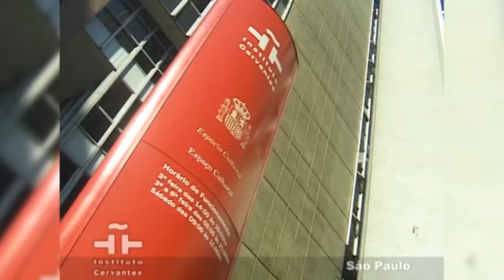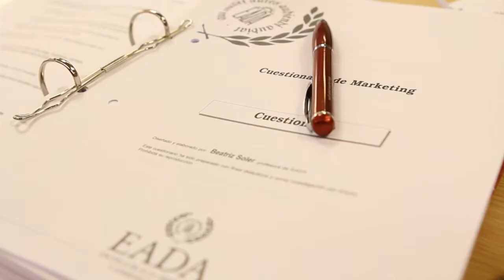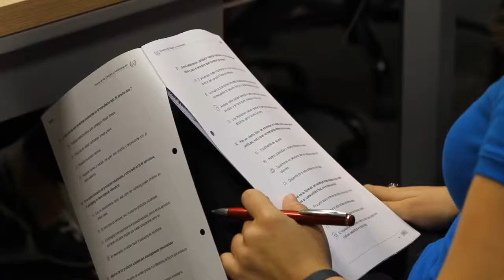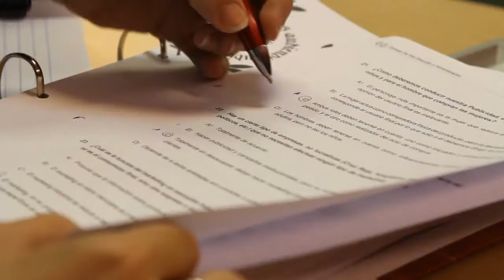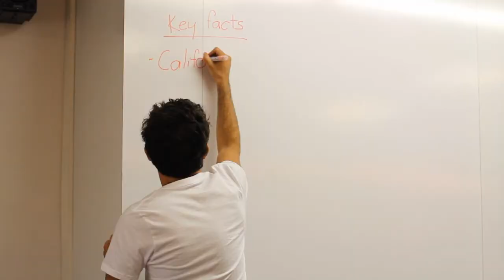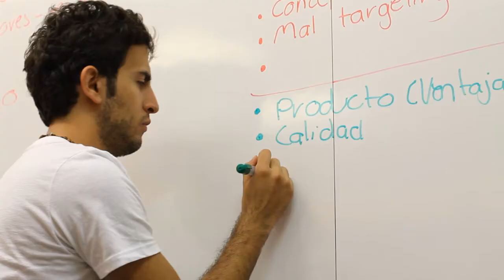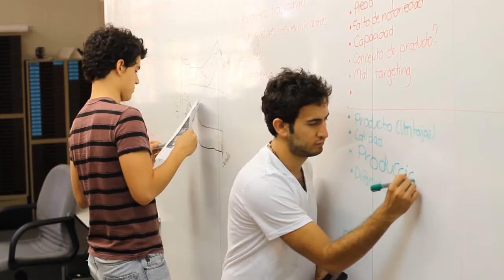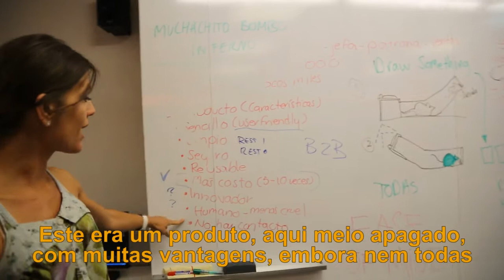PROGRAMA BAGAGEM EXTRA - 3º PROGRAMA / 1º BLOCO (29/08/2012)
TV Climatempo
Canal 102 Sky
Todas as quartas-feiras, às 22h30

Adquirir conhecimento, trocar experiências e se divertir! O programa Bagagem Extra retrata o dia a dia dos estudantes universitários de diversas partes do mundo que aproveitam as férias de verão pra estudar e conhecer a cidade de Barcelona. Os apresentadores Marina Amano e Eduardo Carecho acompanharam toda a saga dos futuros executivos no programa de verão de Marketing da EADA.

Realização: TV Climatempo
Produção: Cardigan Filmes
Oferecimento: EADA e Instituto Cervantes São Paulo
Apoio: FIA, ESPM, Gestão Humana e Fangroup

Curta a nossa página do Facebook e saiba mais!